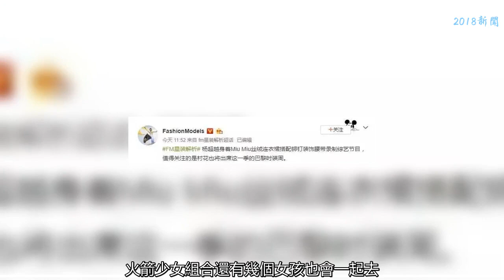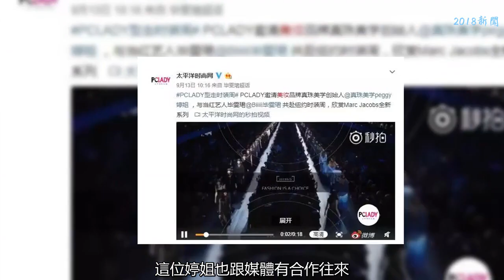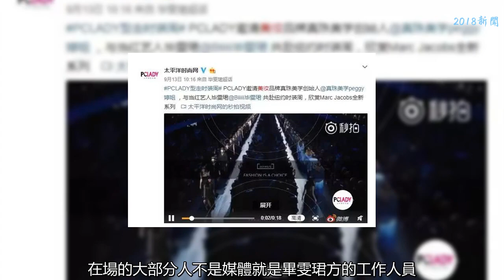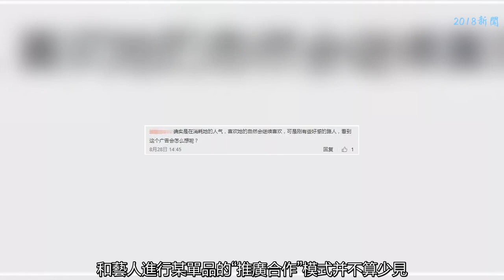畢雯珺紐約看秀引爭議，吳宣儀朱正廷推廣產品被嘲……問題出在哪兒？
給藝人做好規劃是件不簡單的事，急于變現是對藝人職業生涯生命力的一種消耗。進入金九，明星們的看秀行程都安排了起來，一個月前有網友爆料稱楊超越將在九月份前往巴黎時裝周看秀。這一爆料得到一位蠻有影響力的時尚博主的蓋章認證~據悉除了楊超越外，火箭少女組合還有幾個女孩也會一起去，看到造型師發出了“累死累活研究造型”的感慨，不禁期待起女孩們的時裝周造型到底怎么樣了~
    受某品牌邀請，Sunnee楊蕓晴前往米蘭時裝周，夜幕中抵達機場，奢潮造型魅力十足~
    楊蕓晴的資源一直比較不錯，馬上就要熱播的某部劇的主題曲是她唱的，之前也上了不少雜志，但有了人氣和資源，怎么用好也很重要，看看之后她怎么走吧。女團成員們即將出發時裝周看秀，男團的成員們前些日子已經去過一波了，繼林彥俊受邀飛往紐約時裝周看秀之后……畢雯珺前幾天也被品牌方邀請去了紐約時裝周看秀~第一次拿到秀場邀請函的畢雯珺看起來狀態很不錯~比較想不到的是，作為剛出道不久的新人，畢社長坐的是頭排耶！1m87的標準麻豆身材，自帶清冷氣質，經典條紋襯衫外搭超大西裝外套，夸張蝴蝶結給時尚造型更添一份優雅與貴氣，大長腿的畢社長輕松hold住了這身戲劇化風格的復古穿搭~造型評價不錯，而且時尚感也在線，畢雯珺因為這場看秀行程上了熱搜，然而，上熱搜的關鍵詞卻跟他的看秀造型毫無相關，而是“畢雯珺 女微商”……點進去看了后發現流傳最廣的一張照片是畢雯珺和一群女生坐在一起吃飯的照片，而爭議點就在于坐在畢雯珺旁邊的那位小姐姐是微商，于是網友們就各種猜測，表示畢雯珺這回能去紐約看秀是被微商帶著去的……后來有粉絲澄清說，這只是工作聚餐，畢雯珺方工作人員也在場，坐在畢雯珺左邊的就是公司工作人員，出發紐約前的機場飯拍圖中就有這位工作人員的身影~而坐在畢雯珺右邊的那位女生也的確是某美妝品牌創始人 ↓除了一起吃飯以外，畢雯珺還被拍到給這位品牌創始人撐傘，貼心紳士本人了！兩人之所以同框是因為他們都跟這個媒體有合作關系，畢雯珺是這家媒體此次獨家合作的藝人，這位婷姐也跟媒體有合作往來。引起爭議的那張飯桌合照更不是傳聞中的“陪吃飯照”，這只是一次工作聚餐，在場的大部分人不是媒體就是畢雯珺方的工作人員。前往紐約時裝周看秀是畢雯珺出道后參加的第一個國際時尚活動，卻因為一張合照而被不了解事情真相的網友們吐槽了一番，再加之部分網友的調侃，讓整件事的性質在往不好的方向發展……第一次上熱搜是跟“微商”掛鉤，路人觀感敗了一波，而且從頭到尾公司沒有出面澄清，粉絲們表示很難過失望……現如今“微商”在大多數人的印象里是屬于比較“low”的代名詞，因為畢雯珺這次的事件，不少粉絲“翻起了舊賬”，不久之前公司給旗下藝人吳宣儀接的某品牌推廣也面臨類似的爭議……在這則安利廣告的視頻中，吳宣儀給大家示范產品用法，穿著運動背心其實大部分人都覺得沒什么，但一邊試用產品一邊說著“可以幫你兩個月之內瘦10斤”的廣告詞，觀感就顯得不那么好了 ↓有網友科普解釋，這個產品是澳洲那邊口碑不錯的產品，質量什么的暫且不說，作為剛出道不久的新人，公司讓藝人以這樣的方式進行產品推廣著實不合適！不少網友認為，公司給剛出道的新人接這樣的推廣，不僅會影響藝人未來的商業價值，而且是在快速消耗藝人的人氣。對于成熟期的藝人來說，這樣的植入性接地氣互動是樹立“親民人設”的一種有效策略，但對于新人來說，進行這樣的產品推廣會給路人以及高端品牌方對于藝人本身的定位有所誤解。前些天，朱正廷成為某品牌全新品牌大使，品牌方推出了一款對應產品，品牌知名度頗高，和藝人進行某單品的“推廣合作”模式并不算少見，但問題就出在官方旗艦店直接給粉絲定下了具體數量的銷售額目標，表示會在不同階段解鎖不同福利。用詳細的購買目標數額代替話題閱讀等數據的傳播，借助“推廣大使”頭銜追求直接變現的品牌營銷推廣，這樣快速變現的做法實則是在消耗藝人的生命力與人氣，做法在路人看來難免會顯得有點“low”……雖說公司對于藝人的發展規劃有自己的考量，但就目前幾次事件而言，危機處理不及時，且過于追求快速變現藝人的價值，只看眼前的利益，接些不適合藝人該發展階段的代言推廣，這樣做只會一點點敗壞路人認知度和好感度。坤音秦女士之前接受采訪時也曾談過對于“偶像商業變現”的看法，“不希望公司藝人成為商家吸引流量迅速變現的工具，這樣的商業行為只是一種純消耗，而對于偶像明星而言，提升行業競爭力才最為關鍵。”公司對藝人的發展規劃目光放長遠，提高核心的行業競爭力以及藝人自身能力，這才是這些新時代偶像能一直走花路的保證。